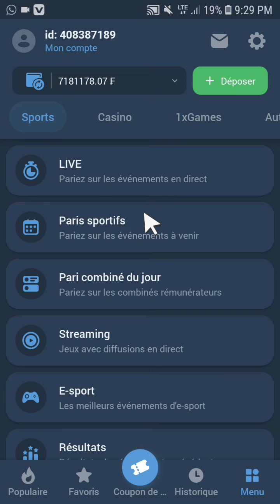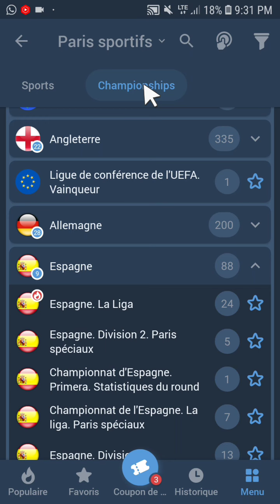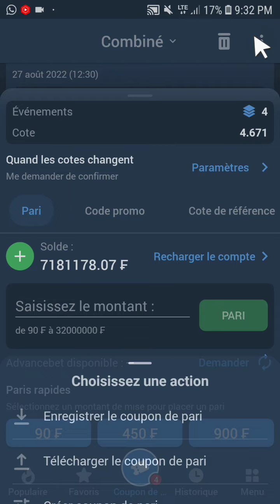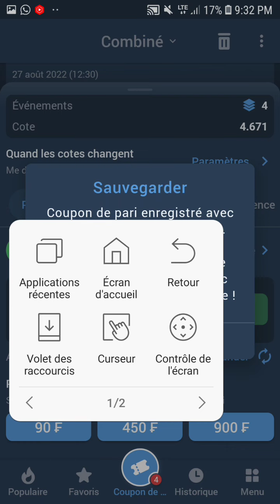gagner 378.366F avec ce coupon du jour, Pronostics du football européen